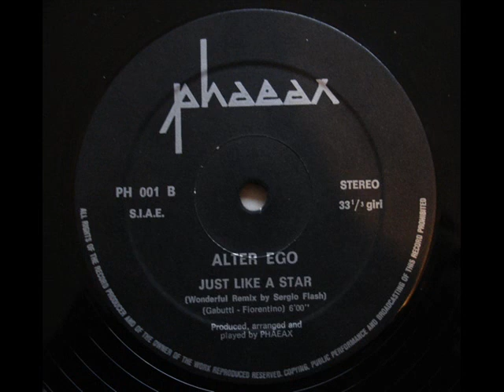Alter Ego Just Like A Star Vocal